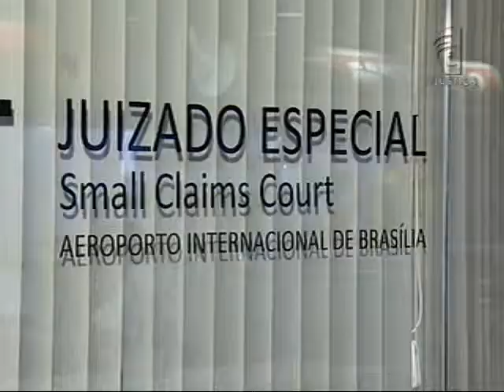Juizado Carnaval (05/03/14)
Nas Férias e feriados, aumenta o número de reclamações nos postos de atendimento dos juizados especiais instalados nos aeroportos do país. Em Brasília, a maior reclamação foi em relação a falta de informação por parte das empresas. O advogado de direito do consumidor, Isley Dutra debate sobre o assunto.